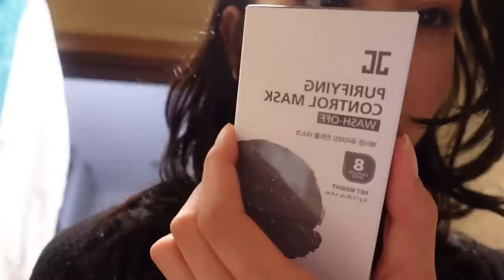vlog#19 (self care day + cleaning my closet )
i hate final and exams season🧍🏻‍♀️